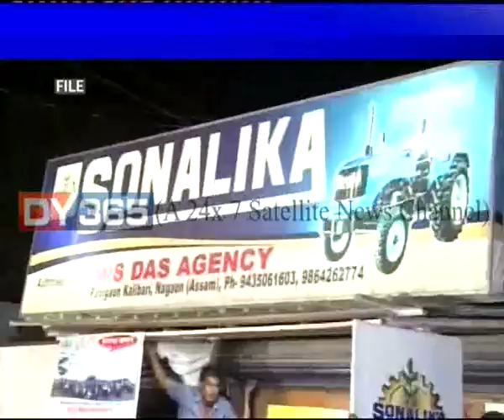Nagaon Incident || ডিৱাই365(DY365)ৰ বাতৰিৰ পিছত এই লৈ এতিয়া তোলপাৰ ৰাজ্য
নগাঁও কাণ্ডৰ অভিযুক্ত ৰাজু দাসৰ পৰা কোনে বিচাৰিছিল ৫ লাখ টকা। ডিৱাই365ৰ বাতৰিৰ পিছত এই লৈ এতিয়া তোলপাৰ ৰাজ্য। আলোচনাপন্থী আলফা নেতা জিতেন দত্তই প্ৰকাশ কৰিলে প্ৰতিক্ৰিয়া, বাতিল হ’ল নগাঁৱত অভিযুক্ত ৰাজু দাস, মনোৰঞ্জন দাস আৰু নিৰ্ধন দাসৰ সভা।
Watch to know more: